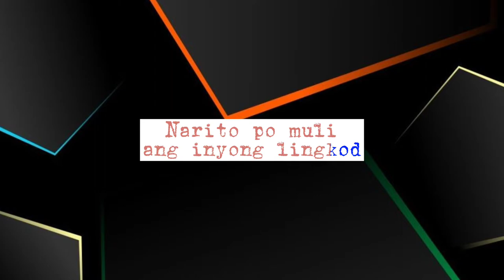MANOK NA MAY PILAY SA PAKPAK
Panoorin at alamin kung ano ang ginagawa namin sa alagang manok na mayroong pilay sa pakpak.